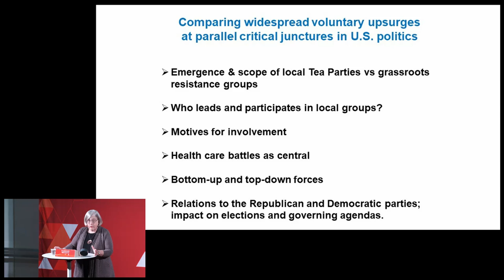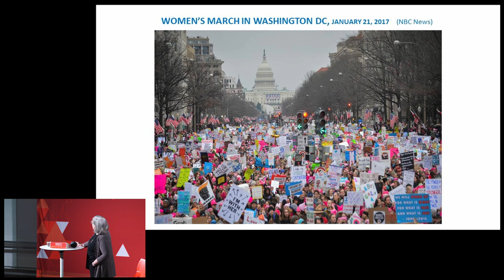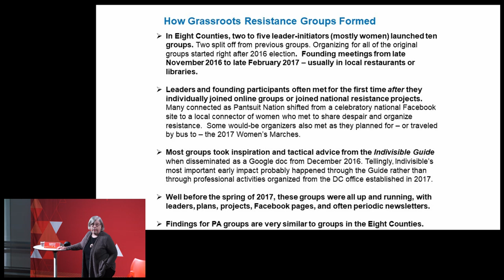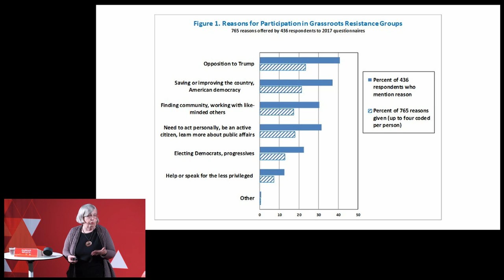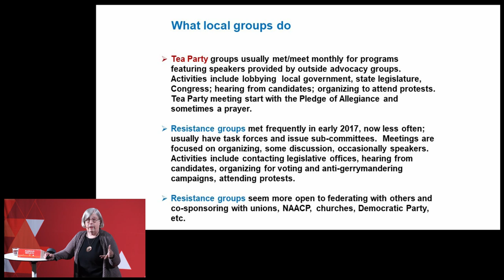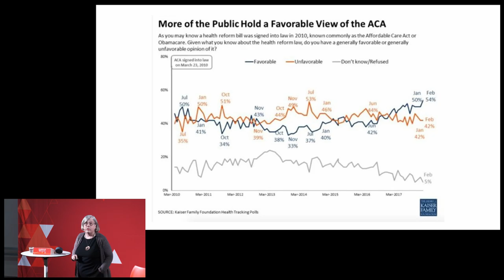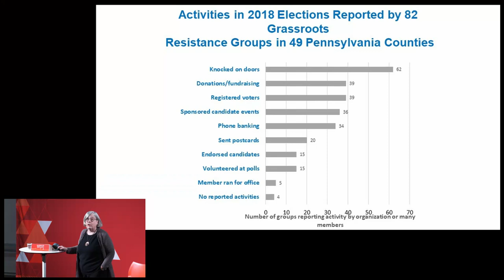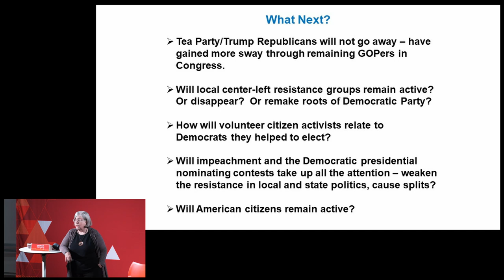Resistance in American Politics | Lecture by political scientist Theda Skocpol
Tuesday 15 October 2019 | 19.30 – 21.00 hrs| l Collegezalencomplex RU
The political landscape in the United States is becoming more and more polarized. A growing number of people on both the political left and right are getting out on the street to protest against the politicians in charge. What sparks such resistance? Is this civic engagement a good development? Or are things even worse than they look? Come listen to renowned political scientist Theda Skocpol talk about resistance and change in American democracy.